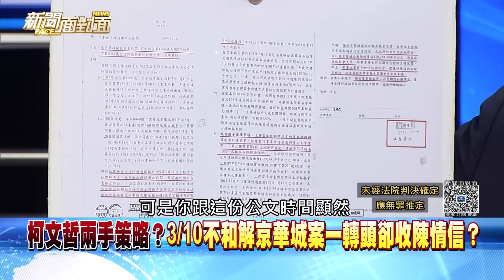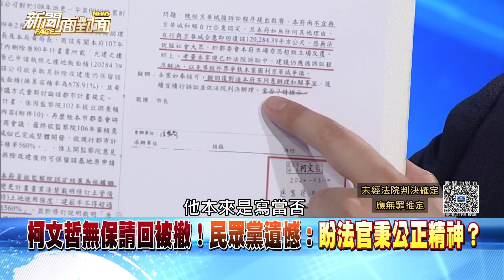精彩片段》曾上簽提醒恐「圖利」京華城？林洲民證實定期向柯報告？【新聞面對面】2024.09.04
下載【年代電視】APP：
iOS平台：